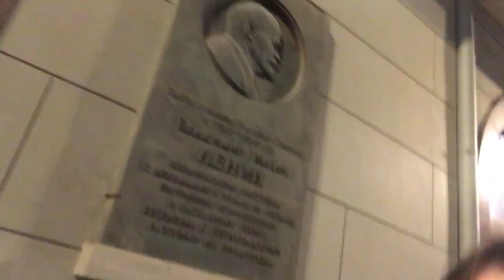Judging the Russian Pizza Championships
PMQ's Missy Green ventures to Moscow and back